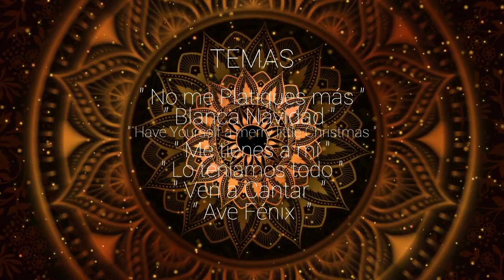Poetender - Navidad Online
Especial de Navidad 2021

Temas :
1. " No me platiques más "
compositor : Vicente Garrido Calderón
2. " Blanca Navidad "
Compositor : Irving Berlín
3." Have yourself a merry little Christmas "
Compositor : Hugh Martin / Ralph Blane
4. " Lo teníamos todo "
Compositor: Adolfo De la Cruz
5. " Me tienes a mí "
6. " Ven a Cantar "
Compositor: J. R. Flores
7. " Ave Fénix "

Fotografía : Alejandra Cortés
Diseño Gráfico: Miken González
Grabación de Video : David Leyva
Edición de Video : Das+ Entertainment
Dirección  Creativa : Das+ Entertainment
Idea Original: Poetender

Agradecimientos :
Mónica Hernández
Manrique Álvarez
Raúl Salcedo
Walter Cignetti
Guadalupe De la Cruz
Juan Carlos Mendoza
Evelio Valente
Mary Alejo
Priscila Lafarga
Norma López
Iván  Ruíz
Wendy Bernal
Karen Pacheco
Julio Pacheco
Dagoberto Ramos
Dinorah Chávez
Rosie Tapia
Melissa De la Cruz
Vanessa De la Cruz
Andrew Contreras
Beatriz Eugenia
Carla Z. Pimentel
Luís Alfaro